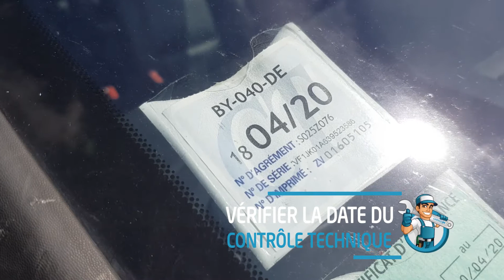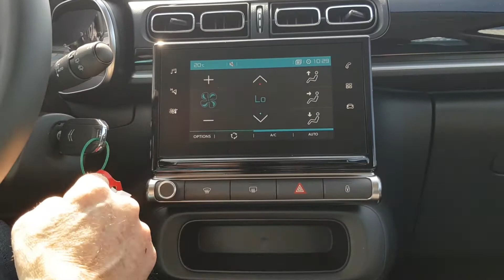Départ en vacances : comment préparer sa voiture ?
Les beaux jours arrivent, et les départs en vacances aussi !
Près de 80% des Français choisissent leur véhicule personnel pour partir en vacances chaque été.
Mais comment préparer au mieux sa voiture pour éviter tout problème pendant le trajet ?
AutoJM & GarageJM vous livrent aujourd'hui quelques points à vérifier pour partir l'esprit tranquille !

Du contrôle technique aux éclairages en passant par la vérification des niveaux, soyez sûrs de ne rien oubliez  !

Retrouvez une multitudes de véhicules neufs jusqu'à -40% toute l'année chez AutoJM!

Pour plus de détails sur nos précieux conseils, rendez-vous sur notre blog !

N'hésitez pas à nous donner votre avis en commentaire !